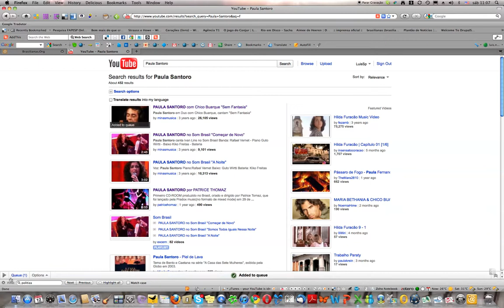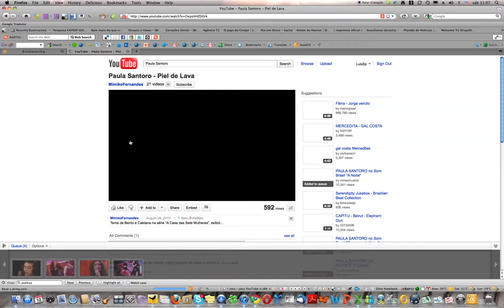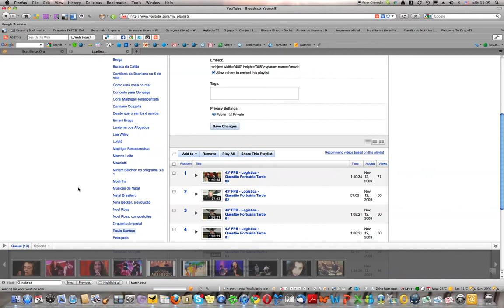Como montar Playlist no Youtube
Roteiro para o Brasilianas